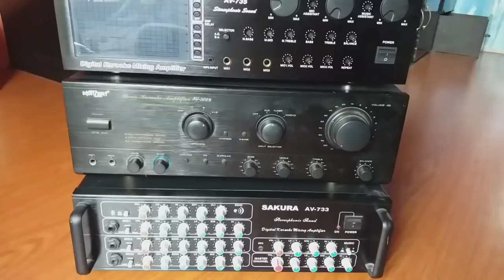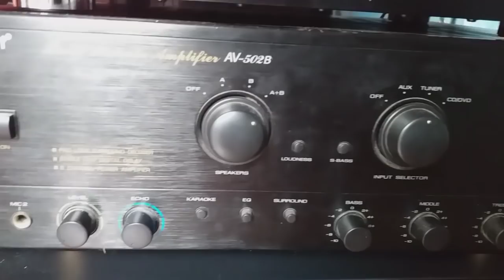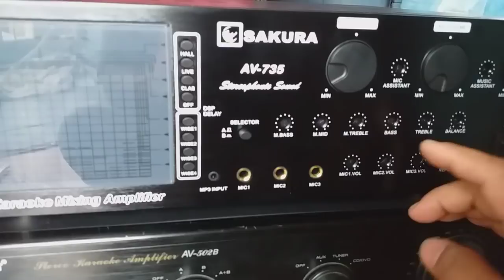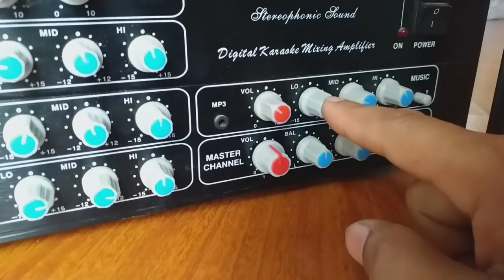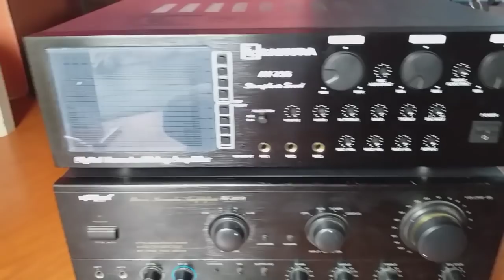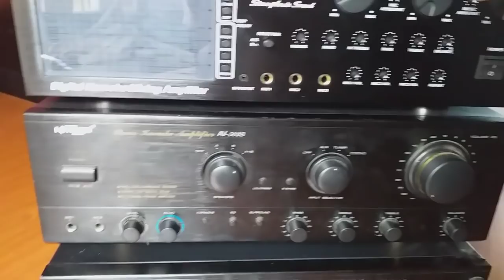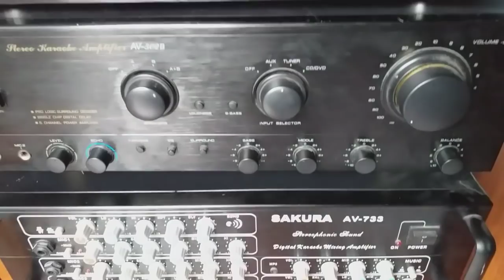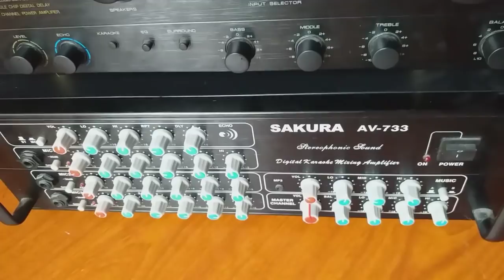VIDEOKE TIPS/ ANO ANG MAGANDANG AMP PANG VIDEOKE?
Amp